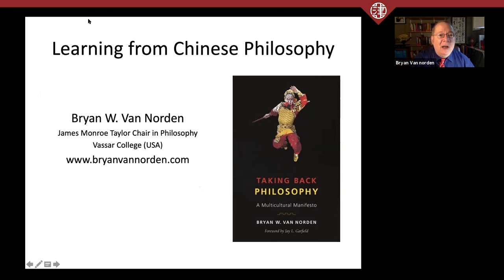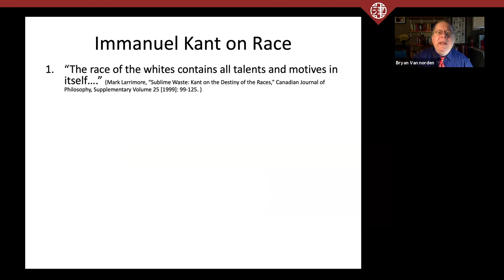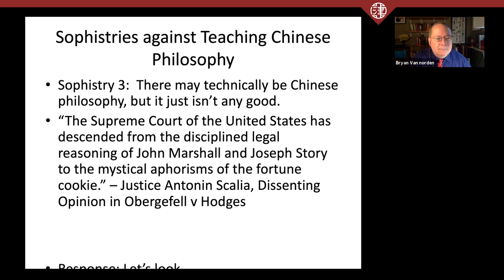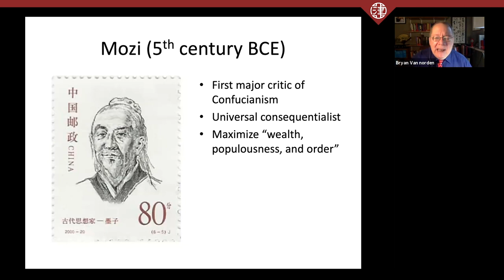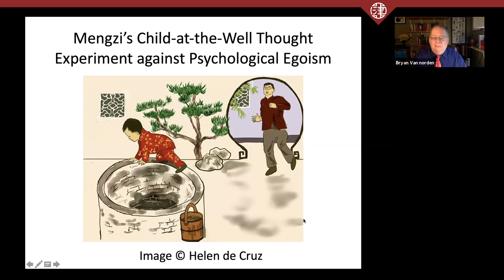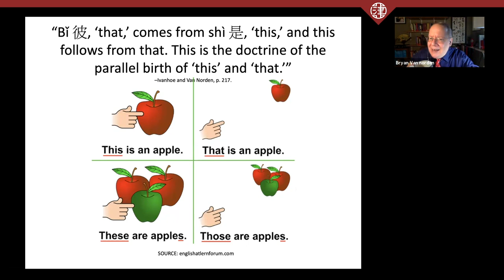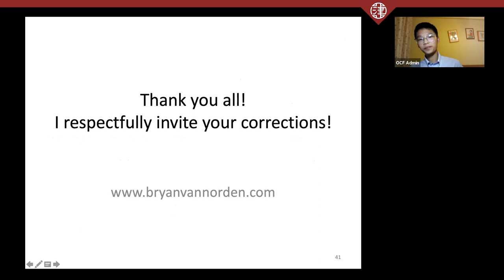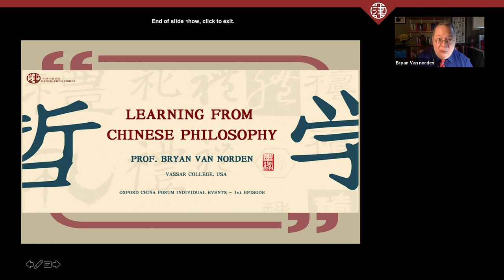Learning from Chinese Philosophy with Prof. Bryan Van Norden | Oxford China Forum 2020 - Events No.1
Thoughts from Event Host Yifei Chen:

I think the 90+ participants in attendance from different time zones and academic disciplines could all have agreed on one thing, that it was difficult not to be impressed by Prof. Van Norden’s passion and depth of knowledge. One can almost see a resemblance between the charismatic professor labouring to put Chinese philosophy on the map in western academic philosophy and Confucius going around the Warring States (the universities?), trying to convince them to follow his ideas. Flowing effortlessly from Kant’s racist views to insightful interpretations of Zhuangzi’s sceptical arguments, he gave a thorough and brilliant defence of the idea that Chinese philosophy is nuanced, insightful and relevant to problems discussed in modern Western academic philosophy. It was an honour to host such a wonderful guest for our first event of the term, and I’m sure Prof. Van Norden will be back with OCF in the future, if only to answer all those leftover questions from October’s enthusiastic audience.

Video Editor: Zixi Cai